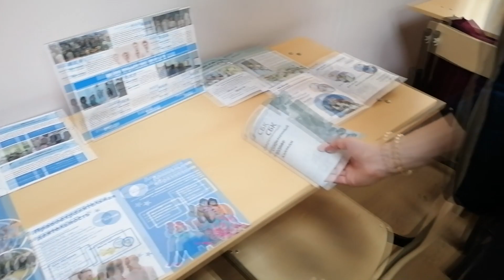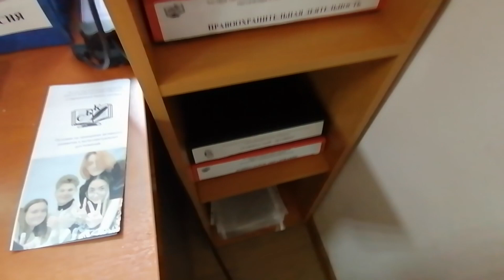Vlog №151 История со стеллажом/Защита Влада и Лизы/Начало приёмной комиссии.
В этом влоге разбираем стеллаж, отвозим в колледж и собираем, защита ВКР у логистов(Влада и Лизы) и открываем приёмную комиссию в колледже и начинаем набор студентов.